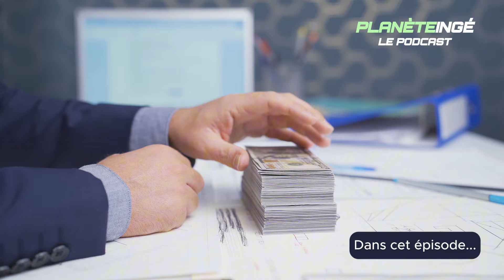🤖 IA - Intelligence Artificielle : promesses ou illusions pour les entreprises ?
On promet monts et merveilles avec l’intelligence artificielle, mais qu’en est-il vraiment pour les PME et ETI ? Dans cet épisode, Yannick Félan, consultant spécialisé et auteur de Industrie 4.0 sans bullshit, partage sa vision sans concession.

Découvrez pourquoi certaines solutions IA sont des pièges coûteux et comment d'autres transforment véritablement les processus industriels. Cas concrets, diagnostics et astuces pour éviter les écueils : cet épisode vous donne les clés pour naviguer dans ce monde en pleine évolution.

💡 Points abordés dans cet épisode :

Les fausses promesses de l’IA et de l’industrie 4.0.
Cas d’usage concrets et abordables pour les PME.
Pourquoi la donnée est la clé de la transformation industrielle.
Comment identifier les vraies opportunités sans se ruiner.
Un épisode essentiel pour les dirigeants, ingénieurs et curieux du monde industriel !

📌 Écoutez, partagez et commentez vos réflexions : l’industrie 4.0 est-elle un tournant ou une illusion ?

Timeline (excluant l’introduction)
04:30 🔥 Industrie 4.0 : Réalités et bullshit.
Pourquoi les promesses technologiques ne se réalisent pas toujours.
10:00 💡 L’intelligence artificielle dans les PME.
Quels cas d’usage concrets peuvent vraiment faire la différence ?
18:50 🔍 La donnée : clé ou obstacle ?
Les enjeux de la qualité des données pour intégrer l’IA.
26:30 🚀 Digital twin : mythe ou révolution ?
Ce qu’il faut réellement attendre des jumeaux numériques.
35:10 🤖 IA générative : menace ou opportunité ?
Les impacts de ChatGPT et autres technologies sur les entreprises.
46:40 🛠️ Par où commencer ?
Conseils pratiques pour diagnostiquer et prioriser vos investissements technologiques.